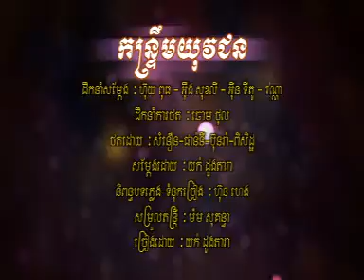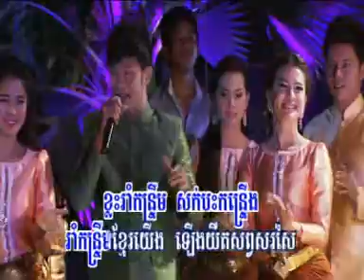Kontrem Yu Veark Vey (Yok Doungdara) - Hang Meas VCD Vol 135